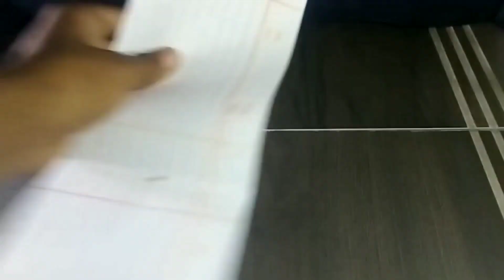BIGGEST GLIDER MAKING AMAZING😱 | सब ग्लाइडर का बाप 😎